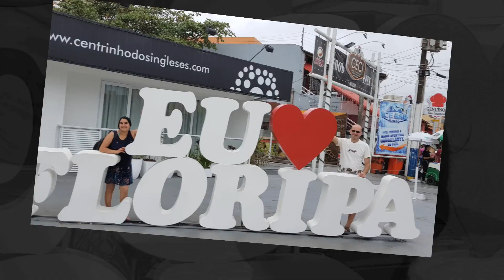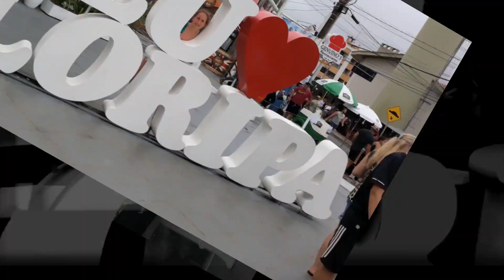Canasvieiras 2017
Fin de año en Canasvieiras, en el año 2017